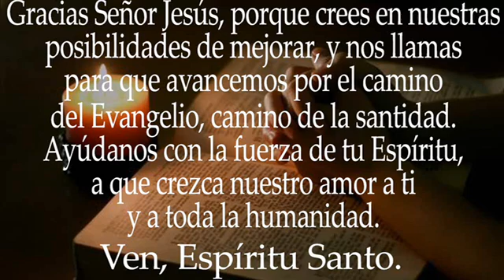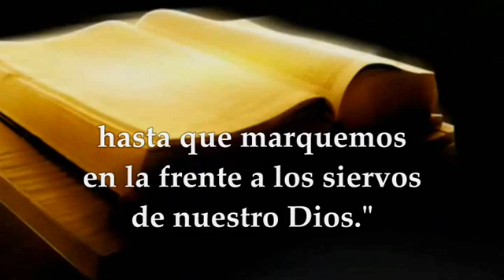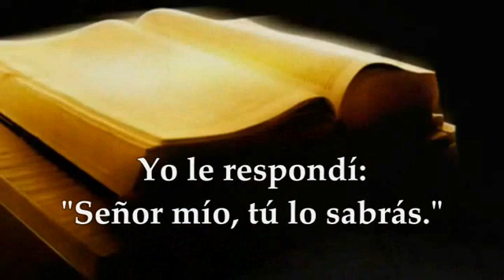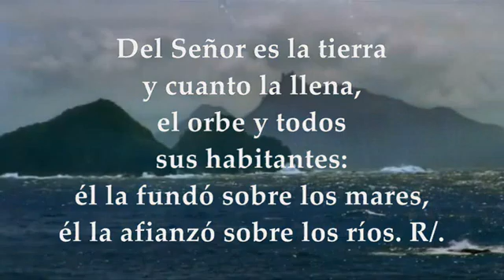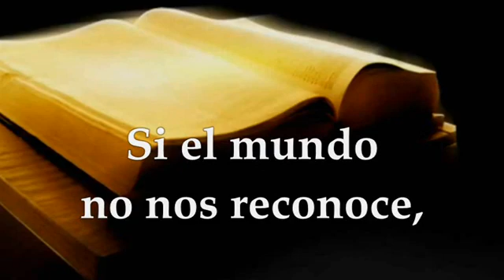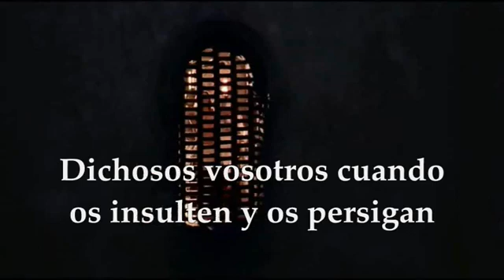Solemnidad De Todos Los Santos 01 De Noviembre Del 2022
Apoc 7, 2-4.9-14
Salmo 23
1 Jn 3, 1-3
Evangelio Mt 5, 1-12A